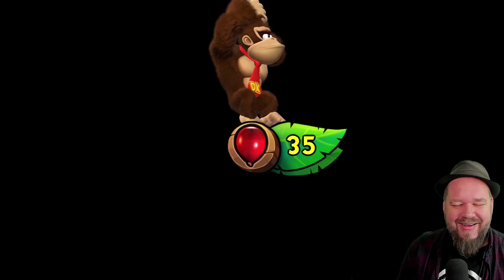Weidi plays... Folge 09: MUSS ICH RUBBELN UM SCHNELL HOCHZUKOMMEN??? (DKCTF/Switch/Classic Mode)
Endlich wieder ein Let´s Play auf diesem Kanal! Mit wenig Skill, dafür aber viel Herz und Leidensfähigkeit versuchen wir Donkey Kong Tropical Freeze im Classic Mode (also ohne Funky Kong) zu schlagen.
Viel Spaß bei dieser Folge!
Weidi ❤

NEUE FOLGEN IMMER SAMSTAGS & MITTWOCHS UM 14 UHR!

Wenn Ihr "schroff gezockt" supporten möchtet, kauft doch über meinen Amazon Partnerlink ein. Für Euch ändert sich dadurch nichts, aber ich bekomme bis zu 10% Werbungungskostenanteil! Danke für Euren schroffen Support! Hier der Link:

Gameplay Copyright by Nintendo